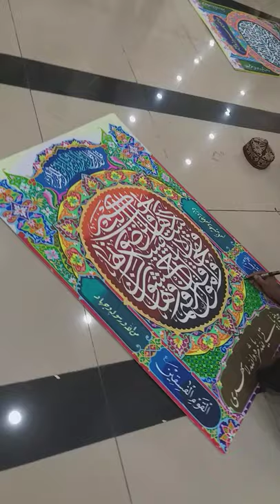Karya Dekorasi Ustadz Bisri Mustofa MTQ Banten 2021#art